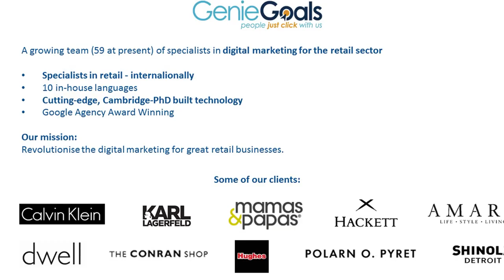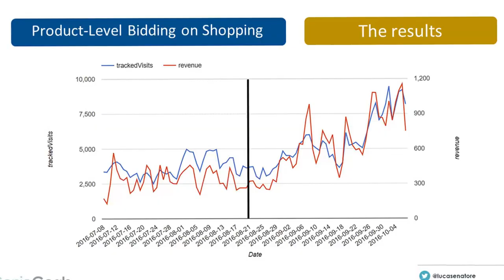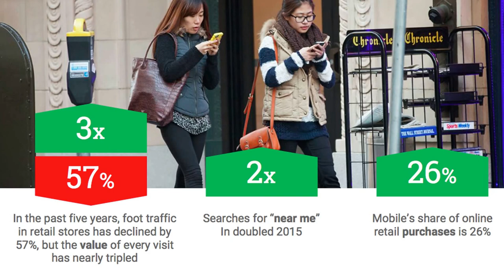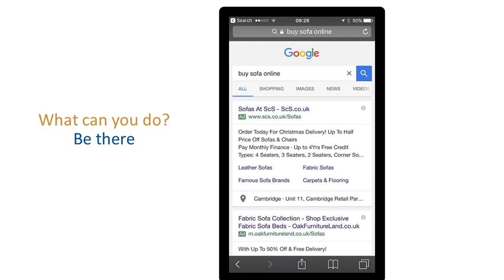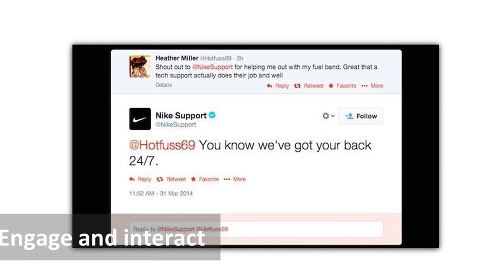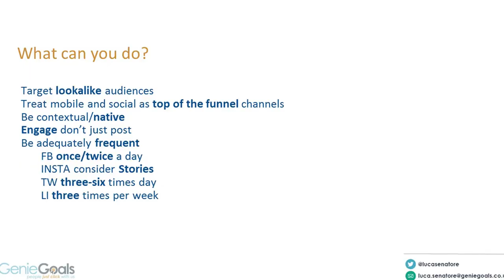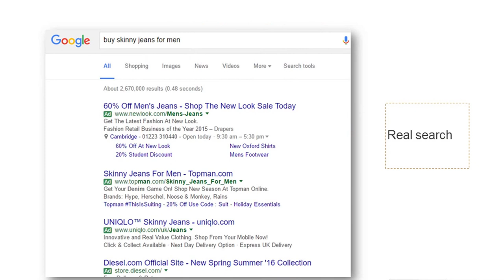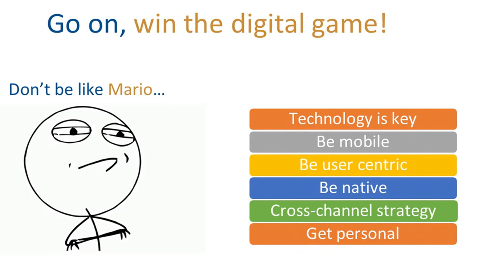EBE 2017: Luca Senatore (Genie Goals)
Six must-do tactics retailers need to build a super-successful, efficient and proven digital marketing strategy.

An action-packed, fast-paced session describing the exact strategies we use in digital marketing to drive millions of £ in revenue monthly to retailers in sectors like fashion, luxury, home, furniture, beverages and anything in between. Luca heads up the team at Genie Goals, a Google award-winning Premier Partner working with global household brands like Calvin Klein, Polarn O. Pyret, Naked Wines, Amara Living, Shinola Detroit and many more. The session will cover both growth and optimisation tactics that are proven to improve performance, often exponentially. Luca will provide actionable points and real case studies together with an inspiring and energising core-message.